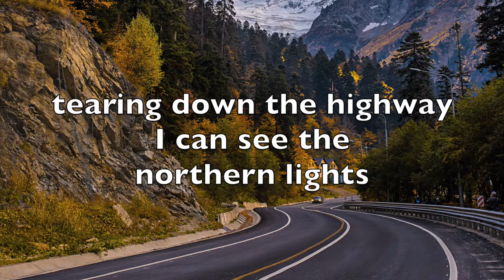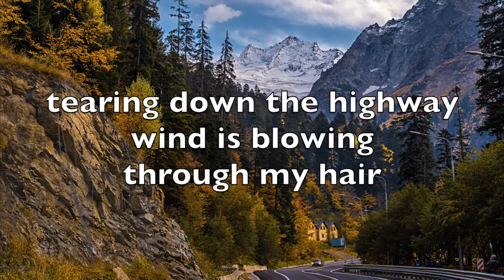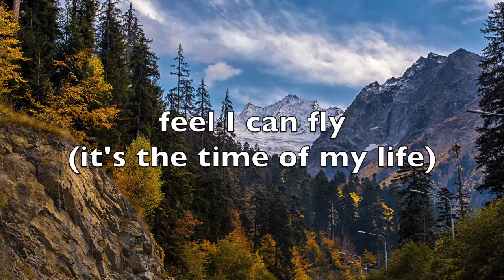"Tearing Down the Highway" - SNAP-TUNES Music (Alex Hope Elementary - Hampton)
This is a song that a class of Grade 5 students in Walnut Grove, BC wrote with me. The topic was decided after some discussion with the class: ROAD TRIPS! It was something that pretty much everyone loves, and many have good memories of, so we loaded a whole bunch of those good summer feelings into this song!
- Miss Laura

Snap-Tunes is an elementary school songwriting program started by Laura Koch, an award-winning performer and musician. She travels all around the Metro Vancouver and Fraser Valley areas, writing songs with elementary school kids.

The rights to this song are owned by Laura Koch.